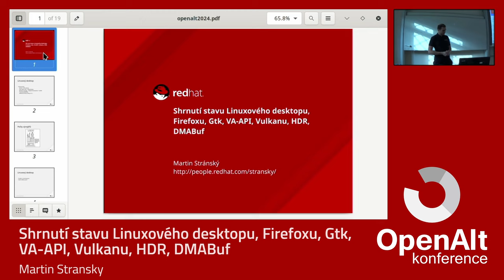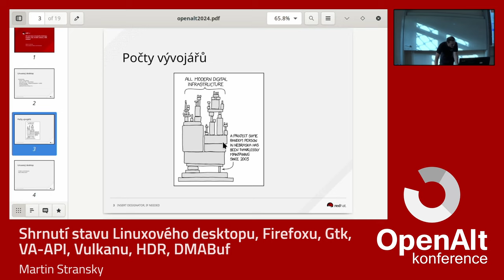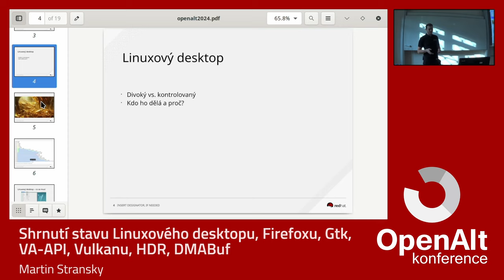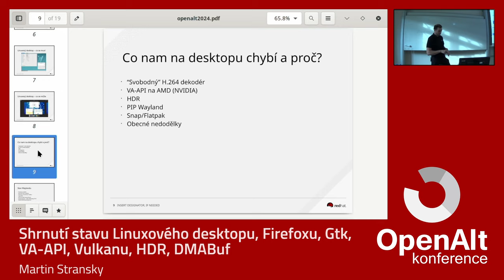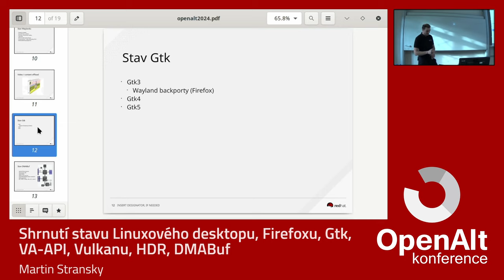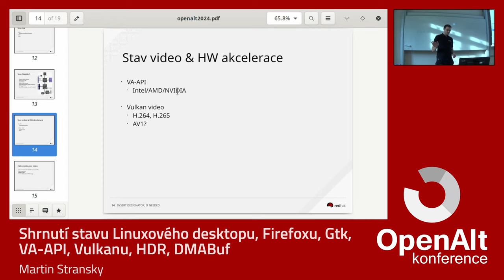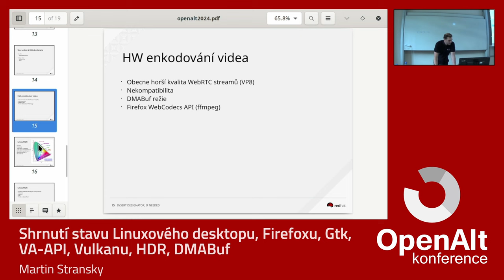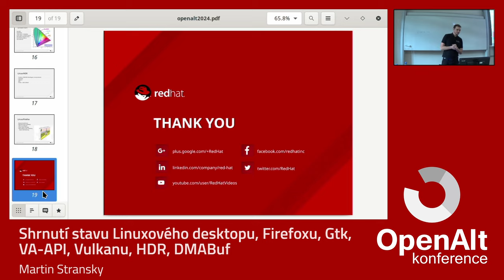Martin Stránský: Shrnutí stavu Linuxového desktopu, Firefoxu, Gtk, VA-API, Vulkanu, HDR, DMABuf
Proč Linuxový desktop vypadá jak vypadá. Kdo ho používá, tvoří a jakou má motivaci? Podíváme se do zákulisí jak se "pečou" nové technologie a proč bývá cesta ke změnám trnitá.

Shrneme aktuální stav Firefoxu a toolkitů Gtk3/4, VA-API a DMABuf.
Probereme novinky a trendy jako HDR, Vulkan nebo hardwarové enkodóvání videa pro WebRTC.